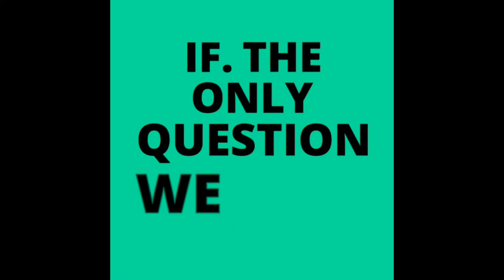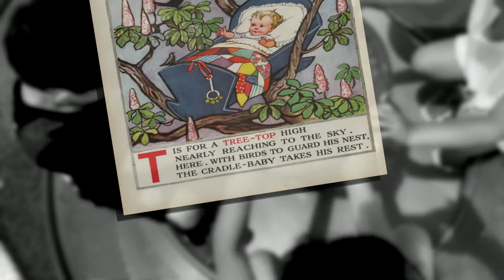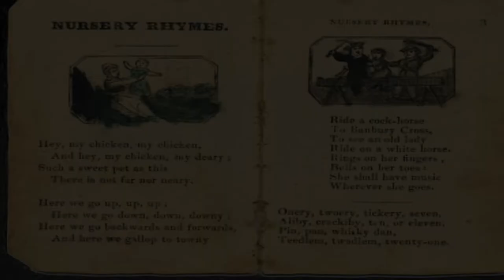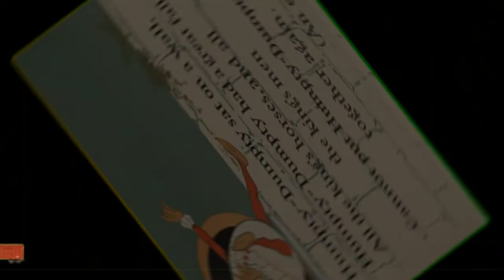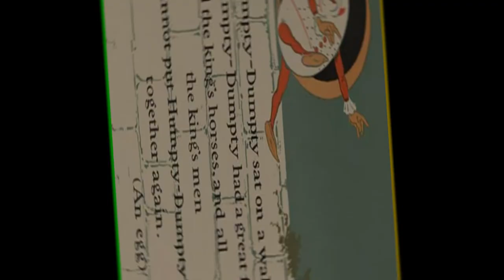Nursery Rhymes 'IF' The Truth behind the Rhyme!?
the dark ages a time associated with medieval torment, a time of religious persecution and in general, not the happiest of times to be alive. when we look back we see suffering and an age when people weren't so enlightened.
This being said its strange that this period gave rise to some of the most joyous songs of our childhood.
Nursery rhymes

IF
The only question we ever need.

"many thanks"